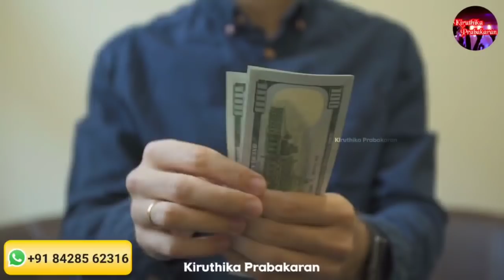Money Attraction video ||பணத்தை ஈர்க்கும் சக்தியை பற்றி அறியக்கூடிய காணொளி